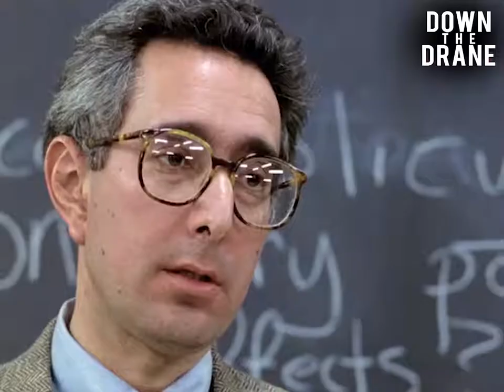Ferris Bueller's Day IN School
It's just another regular day at school for Ferris Bueller, it's Ferris Bueller's Day IN School.